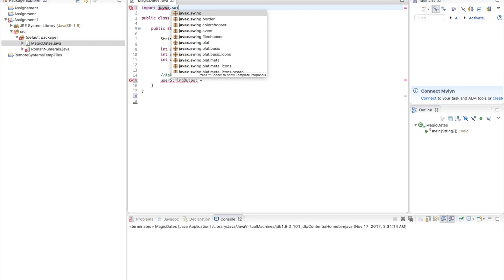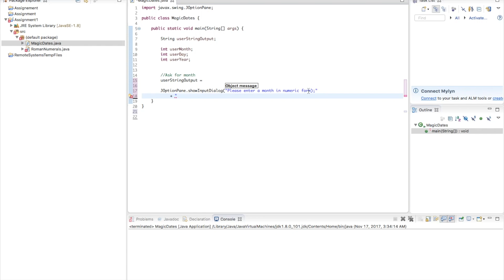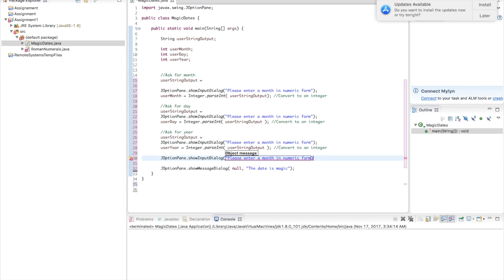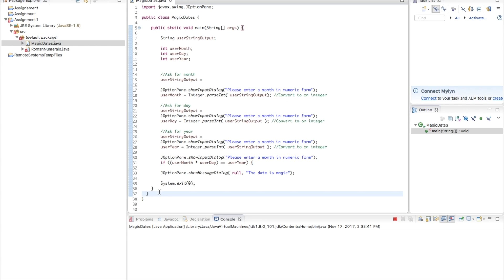3.2 Magic Dates - Starting out with Java From Control Structures through Objects 6th Edition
Magic dates Starting out with Java